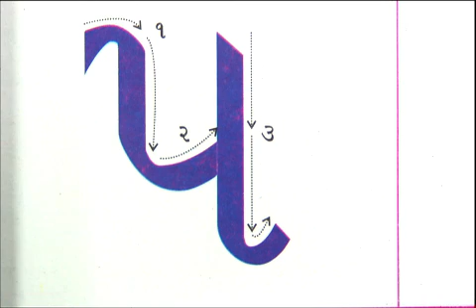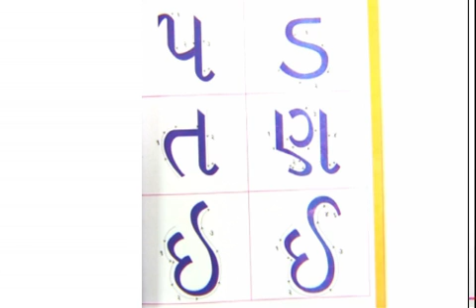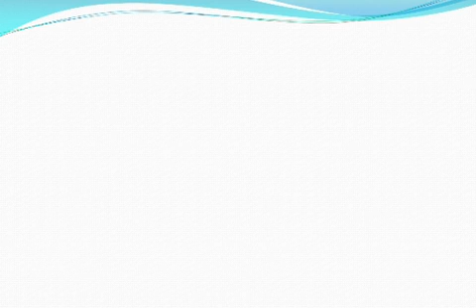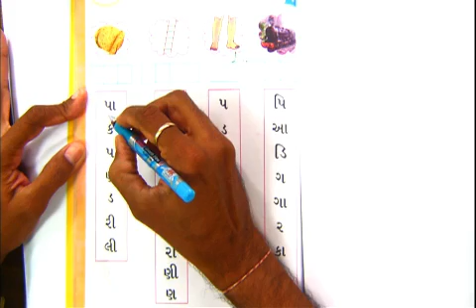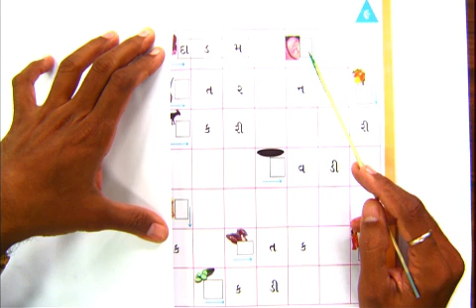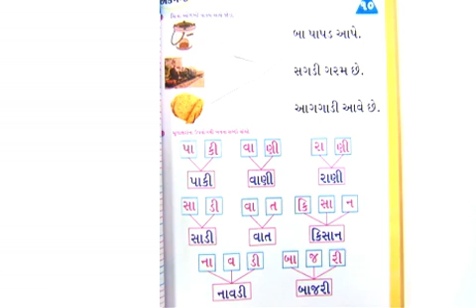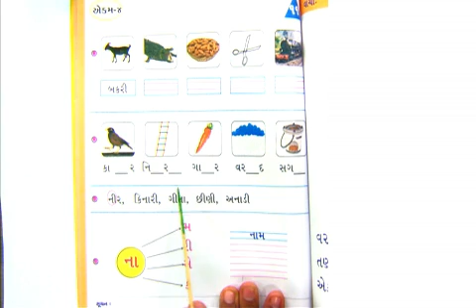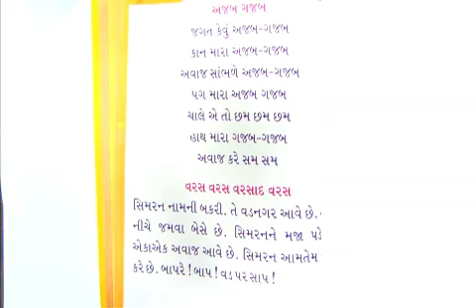STD-1 ગુજરાતી | 4. બે બિલાડી અને વાંદરો (પુનરાવર્તન) | હિતેશભાઈ 20 12 2021